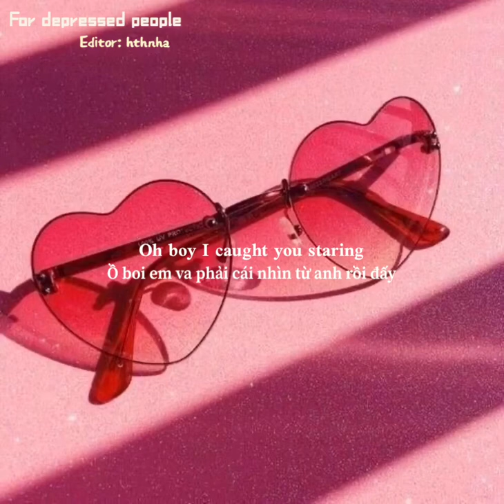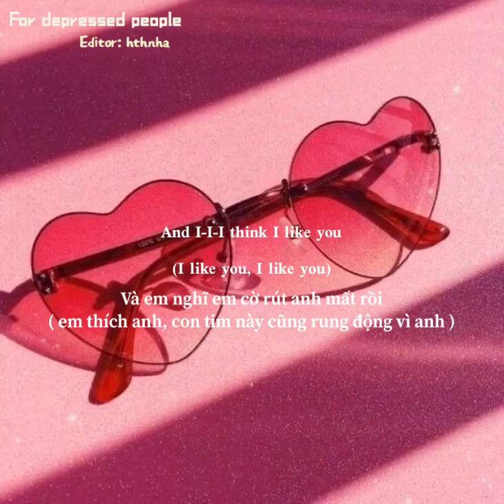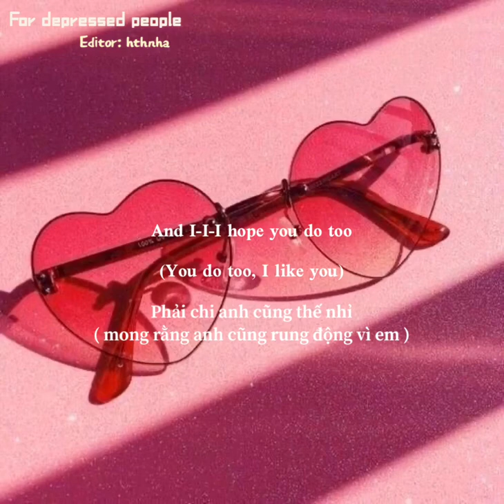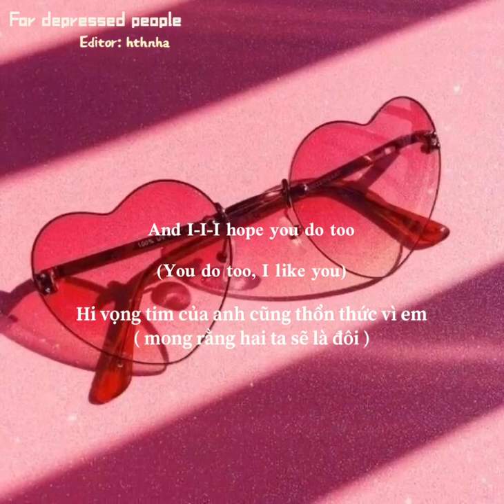[Vietsub] Your test - Sundial